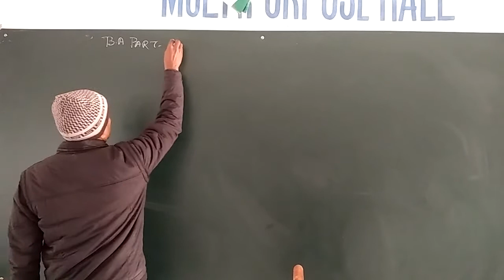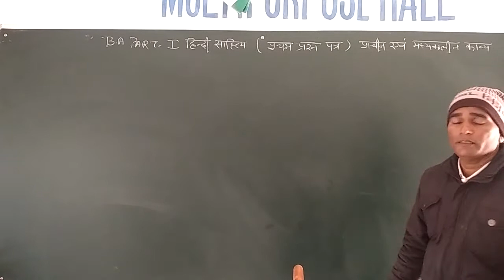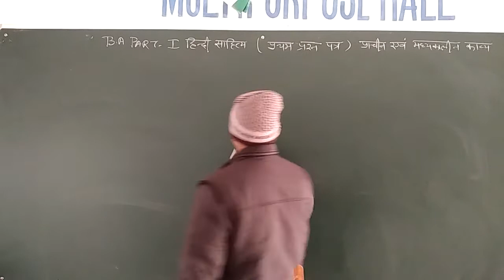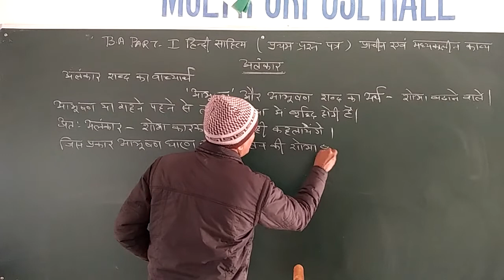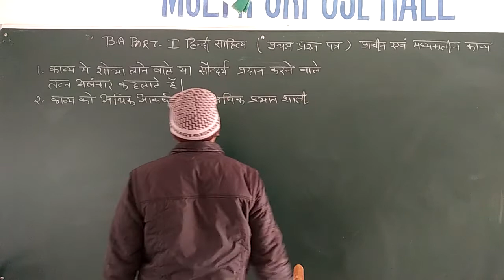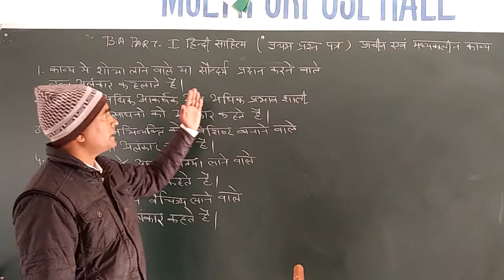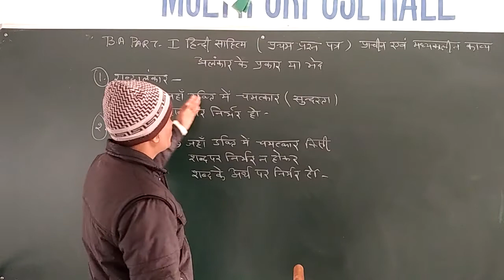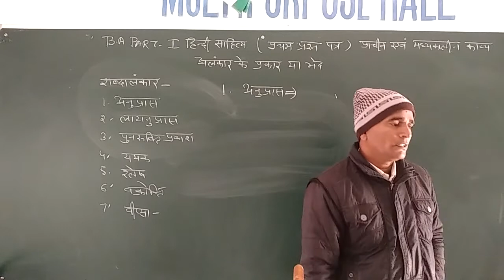B A 1st Year Hindi Literature Online class (part 63)